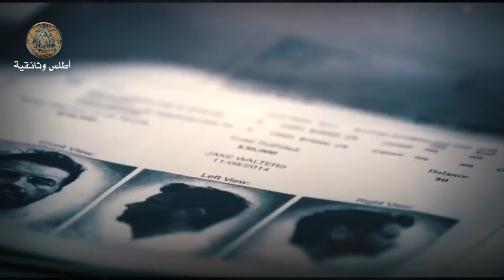المافيا والقوانين الصارمة | عالم مخيف يهدد الأنظمة الحاكمة.. وثائقي جرائم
المافيا.. عالم مخيف يهدد الأنظمة الحاكمة
سرقة، سطو، تهرب ضريبي، إدارة شبكات الدعارة، قتل.. كل ما تتخيله وما لا تتخيله من الجرائم والموبقات دون أية محاسبة قانونية.. إنها المافيا
اليوم سنقلب في صفحات الجريمة المنظمة لنتعرف على واحدة من أهم العصابات التي أرقت الحكمات على مدار سنوات طويلة ألا وهي عصابة المافيا، تلك العصابة التي بدأت بداية مشرفة بمواجهتها للاحتلال الفرنسي، وما لبثت أن قدمت الحماية للسياسيين ورجال الأعمال والإقطاعيين لتنقلب عليهم، وتتحول إلى مجال الجريمة بمختلف أنواعها، دون أن تأبه لقانون أو نظام الذين عجزا عن التعامل معها، فباتت شوكة في حلق الدول التي انتشرت فيها كالسرطان.
00:00 المقدمة
01:31 البداية
أبرز الموضوعات التي سنتناولها في فيلمنا الوثائقي المافيا.. عالم مخيف يهدد الأنظمة الحاكمة
- 02:13 بدايات المافيا الشريفة ومقاومة الاحتلال الفرنسي
- 02:47 تكوين عصابة المافيا
- 03:14 الهيكل الهرمي والتنظيمي للمافيا
- 05:37 قوانين عصابة المافيا
- 06:04 المافيا تبدأ نشاطها بتقديم خدمات الحماية للسياسيين ورجال الأعمال والإقطاعيين
- 06:34 المافيا تنقلب على رجال الأعمال والإقطاعيين، إما دفع الإتاوات أو حرق الممتلكات!
- 07:08 إيطاليا تستعين بالمافيا لبسط سيطرتهم على جزيرة صقلية أن تسمح لهن بالاستمرار في أعمال حماية الأراضي
- 08:19 أنشطة المافيا تتسع، ونوذها يزداد أكثر
- 08:58 حرب موسوليني على المافيا
- 09:17 رجال المافيا يهربون إلى أمريكا
- 10:16 من يقف في وجه المافيا يواجه الاغتيال
- 11:10 الجانب الخيري للمافيا
- 11:26 المافيا تقدم المساعدة في أزمة كورونا

المصادر
1) Sasa post
2) Almasry alyoum
3) Sky news
4) Asharq
5) Bbc
6) Arabic post
7) Al wafd
8) كتاب التاريخ السري للمافيا
ـــــــــــــــــــــــــــــــــــــــــــــــــــــــــــــــــــــــــــــــــــــــــــــــــــــــــــــــــــ
فريق العمل

كتابة سيناريو: فاطمة محسن
مراجعة سيناريو: A. M. Alyagori
تعليق صوتي: نورالدين تمساون
مونتاج وإخراج: محمد موسى
ـــــــــــــــــــــــــــــــــــــــــــــــــــــــــــــــــــــــــــــــــــــــــــــــــــــــــــــــــــ